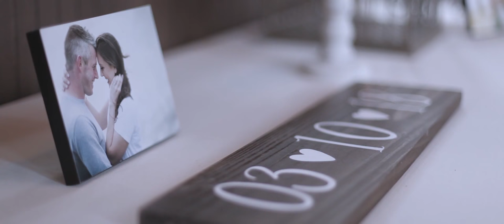Emily & Kyle Wedding Highlight - Cincinnati, OH 2018